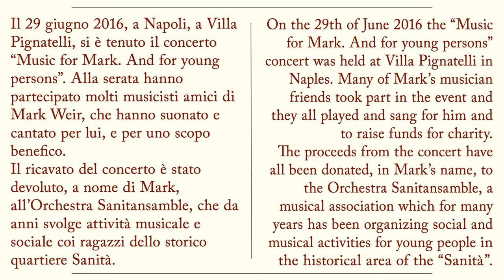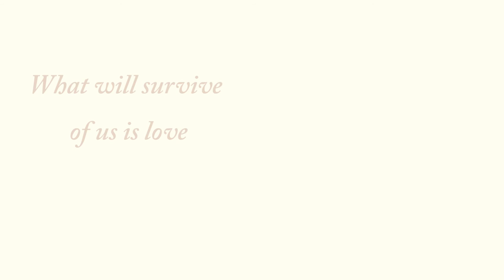Music for Mark and for young persons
Napoli, Villa Pignatelli, 29 giugno 2016

Il 29 giugno 2016, a Napoli, a Villa Pignatelli, si è tenuto il concerto “Music for Mark. And for young persons”. Alla serata hanno partecipato molti musicisti amici di Mark Weir, che hanno suonato e cantato per lui, e per uno scopo benefico: Roberta Invernizzi, Craig Marchitelli, Martin Pickard, Nicholas Robinson, Tommaso Rossi e l'Ensemble strumentale, Campet Singers, Antonio Spagnuolo e l'Ensemble vocale di Napoli, Davide Troìa e il coro femminile Exultate Deo.
Il ricavato del concerto è stato devoluto, a nome di Mark, all’Orchestra Sanitansamble, che da anni svolge attività musicale e sociale coi ragazzi dello storico quartiere Sanità.
Nato in Inghilterra, Mark Weir ha scelto di trasferirsi a Napoli nel 1983, a poco più di 25 anni, avendo alle spalle gli studi universitari e una lunga formazione musicale (viola e canto corale). A Napoli ha partecipato con passione alla vita musicale della città (in formazioni orchestrali e corali), ha insegnato inglese all'Istituto Orientale, ed è stato un traduttore molto stimato. Mark ha sempre sorriso alla vita, con discrezione, grazia e generosità, persino nella malattia che se l’è portato via nell’ottobre 2015. Ed anche per questo la famiglia e gli amici lo hanno molto amato, e gli restano profondamente grati.

On the 29th of June 2016 the “Music for Mark. And for young persons” concert was held at Villa Pignatelli in Naples. Many of Mark’s musician friends took part in the event and they all played and sang for him and to raise funds for charity: Roberta Invernizzi, Craig Marchitelli, Martin Pickard, Nicholas Robinson, Tommaso Rossi e l'Ensemble strumentale, Campet Singers, Antonio Spagnuolo e l'Ensemble vocale di Napoli, Davide Troìa e il coro femminile Exultate Deo.
The proceeds from the concert have all been donated, in Mark’s name, to the Orchestra Sanitansamble, a musical association which for many years has been organizing social and musical activities for young people in the historical area of the Sanità.
Born in the UK, Mark Weir chose to move to Naples in 1983 at just over 25 years of age, after completing his university studies and extensive musical training (viola and choral singing). In Naples, he contributed to the musical life of the city with great passion and enthusiasm, playing in several orchestras and as a member of many well-established choirs. He taught English at the Orientale University and was a highly esteemed translator.
Mark always approached life with a smile and with his customary discretion, grace and generosity, even throughout the illness which carried him away in October 2015. This is just one of the reasons why his family and friends loved him so much, and are so deeply grateful.